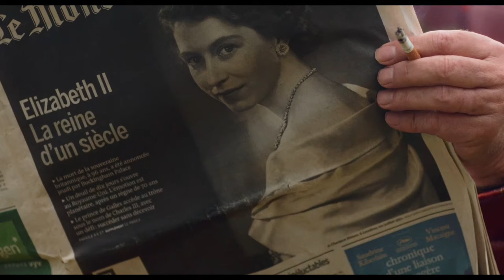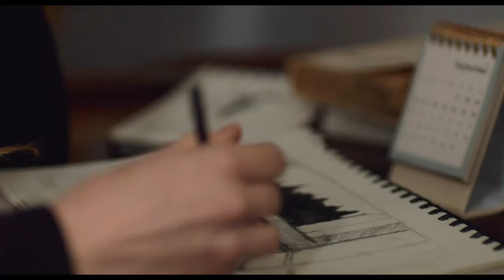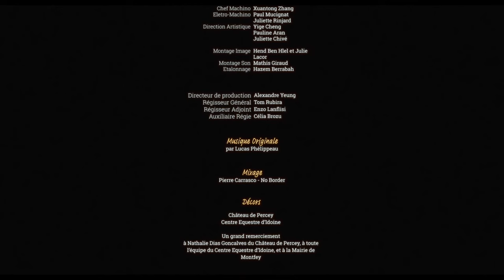Films de fin d'année - HEAVEN IN A WILD FLOWER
Une jeune femme installée en maison de repos se lie d’amitié avec un patient âgé
d’origine anglais.

End of second year film written and directed by the students of ESEC Film School
(2022) - Produced by ESEC - Paris (France)

COMEDIENS:
Lise Delamarre
Maurice Garnier
Charles Rogers
Camille de Preissac
Axel Varnier

Scénario : Camille Limon
Réalisatrice : Reyhan Hocquaux
Assistante réalisatrice : Léontine Moreau
Scripte : Anna Alain
Chef opérateur : Lucas Phélippeau
Cadreuse : Juliette Chivé
Assistant caméra : Sacha Van Den Berch
Ingénieur du son : Yijing Qin
Perche : Pauline Aran
Chef electro : Titan Jeanneau
Chef Machino : Xuantong Zhang
Electro-machino : Paul Mucignat ; Juliette Rinjard
Direction artistique : Yige Cheng ; Pauline Aran ; Juliette Chivé
Montage image : Rend Ben Hale et Julie Lacor
Montage son : Mathis Giraud
Etalonnage : Hazem Berrabah
Directeur de production : Alexandre Yeung
Régisseur général : Tom Rubira
Régisseur adjoint : Enzo Lanflisi
Auxiliaire régie : Célia Brozu
Musique originale : Lucas Phélippeau
Figuration :
Manon Arnaux ; Antoine Quéreilhac ; Nicolas Maury ; Laura Zimmermann ;
Emmanuel Moreau ; Lucien Moreau ; Christiane Moreau ; Moira Baudouin ; Sonia
Baudouin ; Célia Brozu ; Camille Limon.